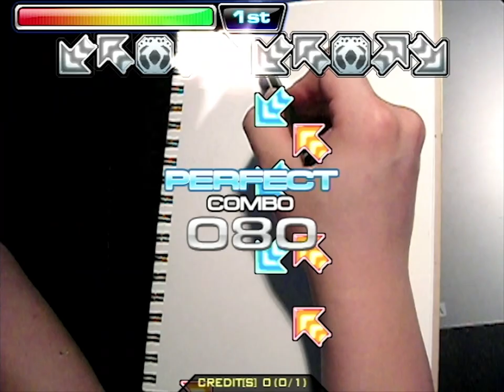[PUMP IT UP ZERO] Do It Yourself (두 잇 유어 셀프) D17 (Another Nightmare) | PUMP IT UP NX Gameplay ✔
PUMP IT UP ZERO
Do It Yourself (두 잇 유어 셀프) D17 (ANOTHER NIGHTMARE 17 / NM 17)

Appearance Revision:
Introduced at PUMP IT UP ZERO
Removed at PUMP IT UP NXA

Update Revision
► NM ?? (Zero) ➜ NM 17 (Nightmare Level 17) (NX)

■ Song: Do It Yourself (두 잇 유어 셀프)
■ Artist: Lazybone (레이지본)
■ Difficulty:
 ► NM ?? (Zero Nightmare) ➜ NM 17 (Nightmare Level 17)
 ► D17 (Double 17)
■ Step Artist: JKD
Normal Judgement

► Looking more PIU artworks here, Please visit and like page:
Gyo Design+